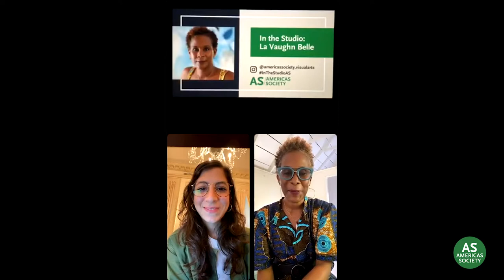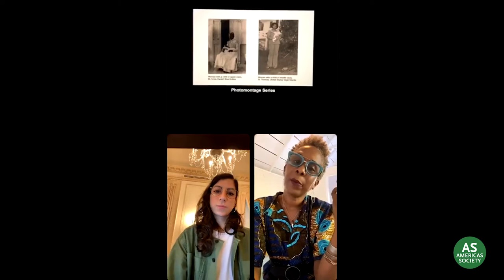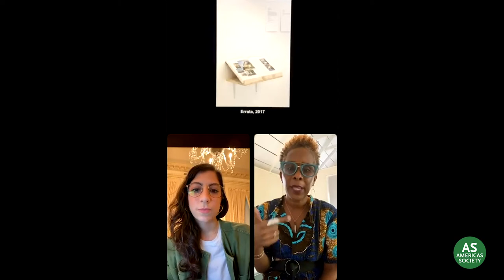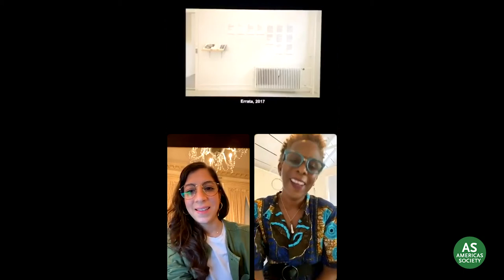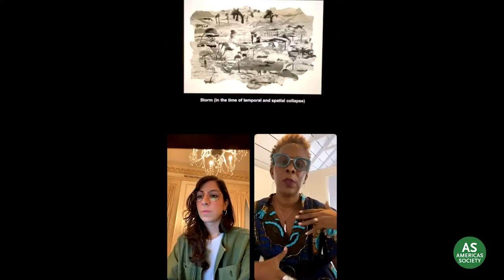In the Studio: La Vaughn Belle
La Vaughn Belle in conversation with Natalia Viera Salgado, assistant curator of Visual Arts.

Join us live on Instagram from your cell phone, or watch on YouTube after, for a series of remote visits to artists' studios to bring Americas Society's Visual Arts public programs to your home. Every other Wednesday, contemporary artists will dialogue with our Visual Arts department about their work and practice.

About the artist:
La Vaughn Belle makes the unremembered visible. She is a visual artist working in a variety of disciplines that include: video, performance, painting, installation, writing, and public intervention projects. She explores the material culture of coloniality and her art presents countervisualites that challenge colonial hierarchies and invisibility. Borrowing elements from history and archeology she reconfigures fragmented histories into multilayered narratives. She has exhibited in the Caribbean, the USA, and Europe in institutions such as the Museo del Barrio (NY), Casa de las Americas (Cuba), the Museum of the African Diaspora (CA), and ARos Museum (DK) and recently finished a solo exhibition at the National Nordic Museum in Seattle. Her artwork has been featured in a wide range of media including The New York Times, Politiken, VICE, The Guardian, Time magazine, Caribbean Beat, the BBC, Essence, and Le Monde. Her work with colonial-era pottery led to a commission with the renowned brand of porcelain products, the Royal Copenhagen. She is the co-creator of “I Am Queen Mary”, the artist-led groundbreaking monument that confronted the Danish colonial amnesia while commemorating the legacies of resistance of the African people who were brought to the former Danish West Indies. She holds an MFA from the Instituto Superior de Arte in Havana, Cuba, and an MA and a BA from Columbia University in NY. She was the 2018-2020 fellow at the Social Justice Institute at the Barnard Research Center for Women. Her studio is based in the Virgin Islands.